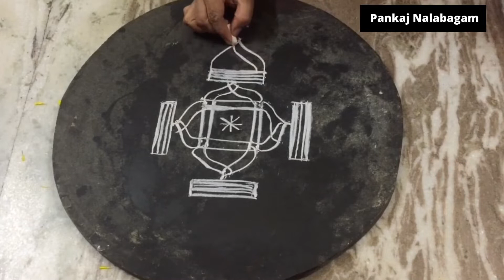தீபாவளி ஸ்பெஷல் - காஜூ கத்லி ,ரவா பர்பி - Diwali special - kaju katli ,Rava burfi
@Pankaj Nalabagam

Kaju katli recipe- kaju katli - kaju katli seivathu eppadi - kaju katli recipe in tamil - காஜூ கட்லி + முந்திரி கேக் - how to make kaju katli - cashew burfi - முந்திரி கேக் செய்வது எப்படி

ரவா பர்பி - ரவா பர்பி செய்வது எப்படி - ரவா பர்பி - ரவை பர்பி செய்வது எப்படி

Rava burfi - Rava burfi recipe in tamil- Rava burfi recipe - Rava burfi

👉👉👉 Cup cake silicone moulds
👉👉👉 Lunchbox / tiffin container
👉👉👉 Food storage container
👉👉👉 Hamilton beach professional juicer mixer grinder

👉👉👉 Vidiem 3 burner gas stove

👉👉👉 Vegetable Storage Bags
👉👉👉 Coffee maker
👉👉👉 Kadhai with Lid, Fry Pan, Dosa Tawa
👉👉👉 Microfiber cleaning cloth
👉👉👉 Microfiber cleaning gloves
👉👉👉 Natural black kitchen wallpaper
👉👉👉 Juicer mixer
👉👉👉 Measuring cups & measuring spoon
👉👉👉 Juicer mixer grinder
👉👉👉 Food Storage Container
👉👉👉 Paniyaram Pan
👉👉👉 Black wallpaper
👉👉👉 Artificial grass mat carpet
👉👉👉 Lunchbox / tiffin container
👉👉👉 Food storage container

👉👉👉 Makeup mirror with led lights
👉👉👉 White wild turmeric powder
👉👉👉 Orchid Enriched cream
👉👉👉 Apricot Scrub
👉👉👉 Moisturising Lotion
.to/3K9aAQi

Counter top organizer
Milton water bottle
Indus valley cast iron dosa tawa and appachatti
Pot holders for kitchen
Indus valley cast iron frying pan
Bath towel and hand towel set

பொடி வகைகள் | பொடி வகைகள் செய்வது எப்படி | இட்லி பொடி வகைகள் | தோசை பொடி வகைகள் | சாத பொடி வகைகள்|